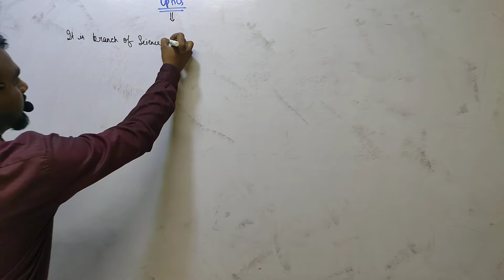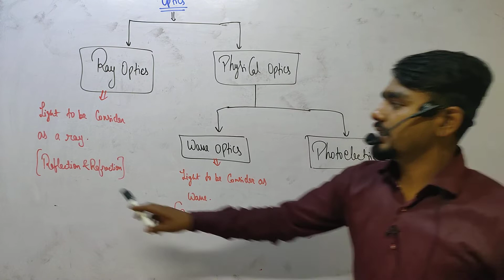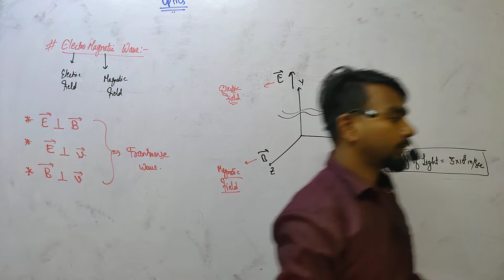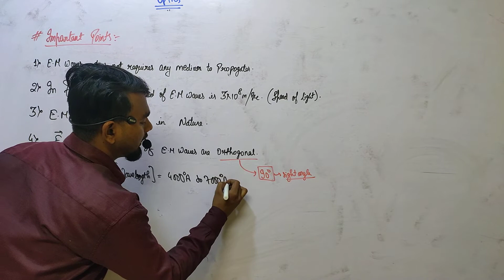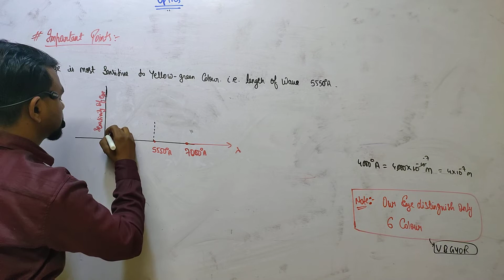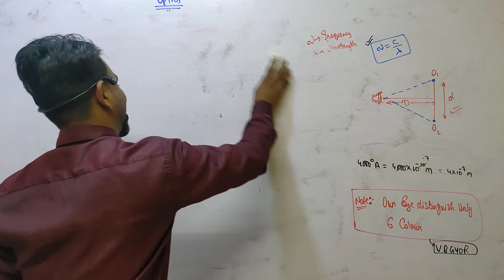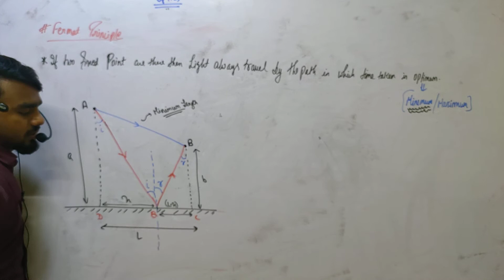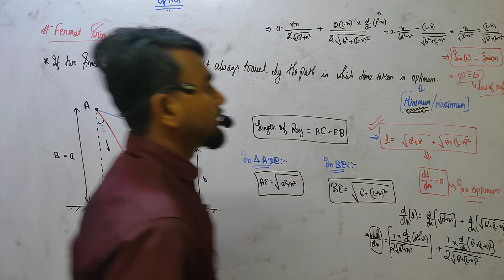RAY OPTICS | LECTURE-1